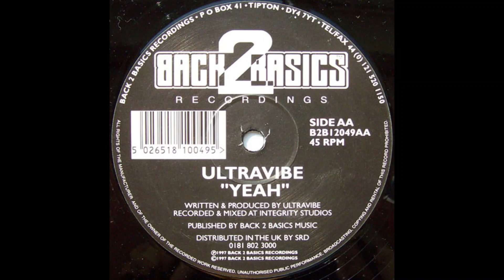Ultravibe - Yeah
Ultravibe ‎– The Future (Remix) / Yeah
Label:
Back 2 Basics ‎– B2B12049
Format:
Vinyl, 12", 45 RPM
Country:
UK
Released:
1997
Genre:
Electronic
Style:

| Jungle DNB Hood | Hidden Gems | Classics | Up From the Underground | Since 2015